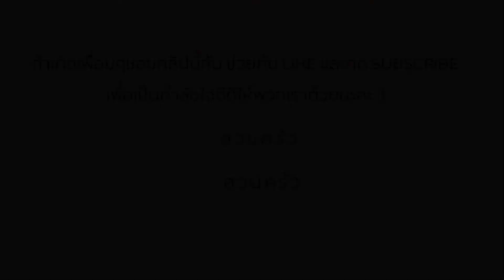แจกสูตร นมสดอบ เมนูของว่างทำง่าย รสหวานมันกลมกล่อม I baked milk I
วัตถุดิบ
นมสด 500 มล.
น้ำตาลทราย 50 กรัม (สามารถปรับเพิ่มลดได้ตามชอบค่ะ)
ไข่แดงของไข่ไก่ 3 ฟอง